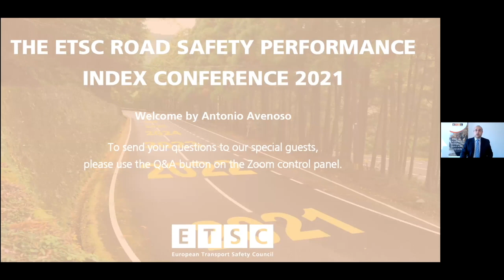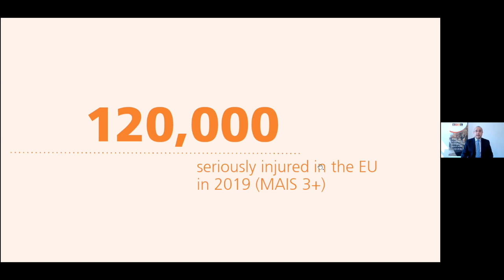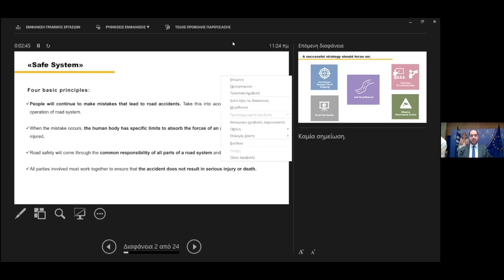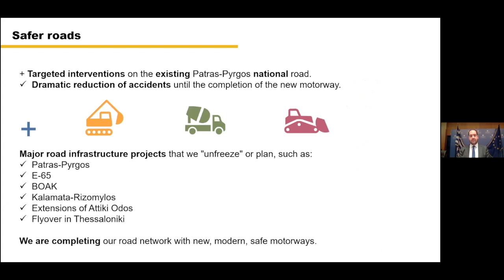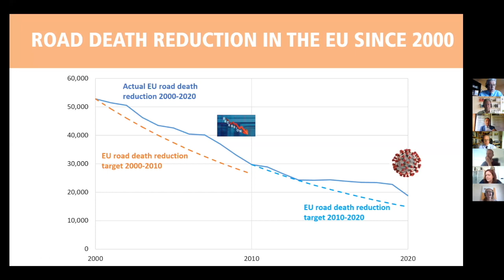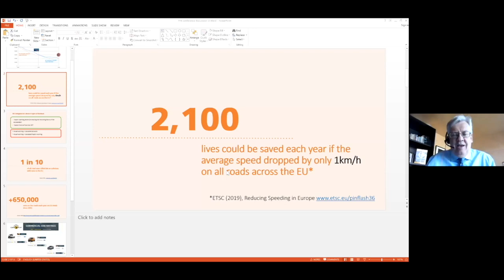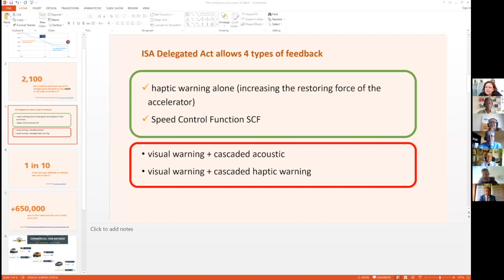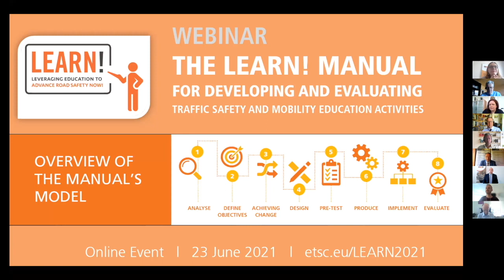The ETSC Road Safety Performance Index Conference 2021 – Online Event